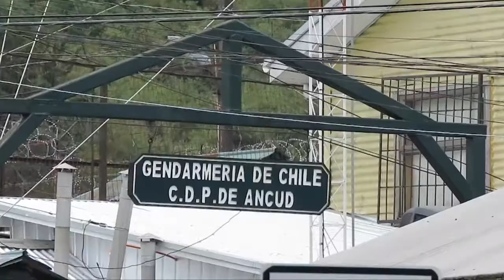Prisión preventiva para 4 imputados de participar en crimen de obrero ancuditano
La medida cautelar rige para los tres imputados como presuntos autores materiales del homicidio de Oscar Ortega, cuyo cuerpo sin vida fue encontrado al interior de un pozo en la zona de acceso al recinto Saesa en Pudeto Bajo.